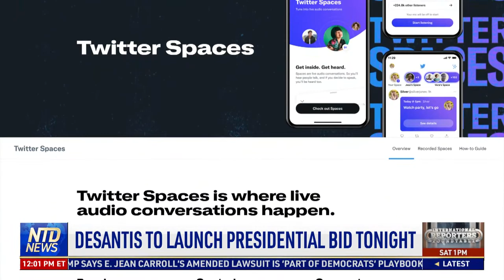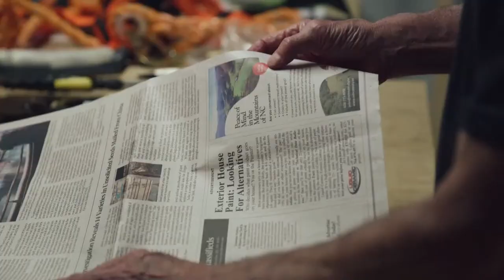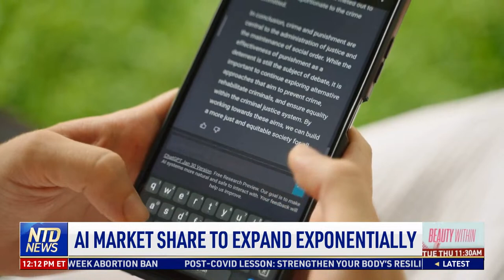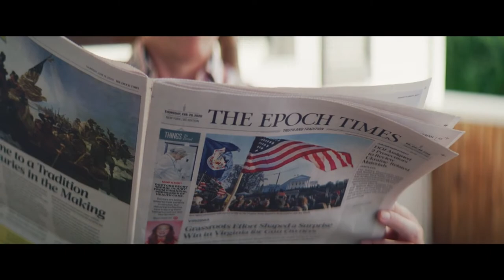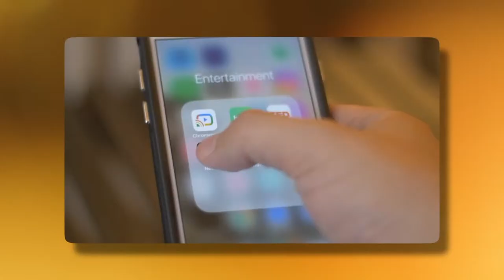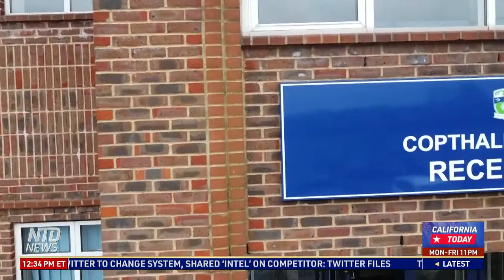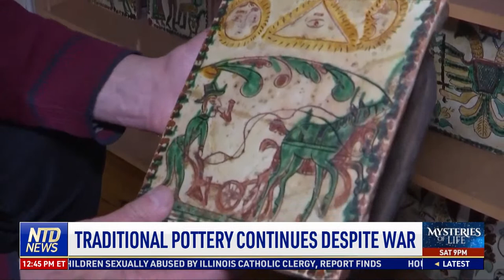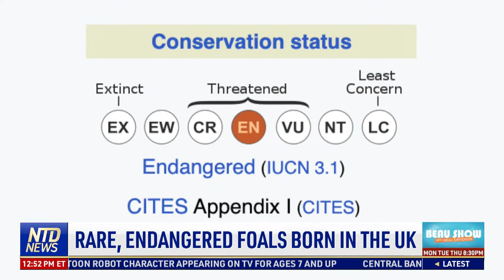Analysts Gauge DeSantis’ Appeal in 2024 Race; Arizona: Kari Lake Plans to ‘Paint the State Red’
00:00 NTD News Today—5/24/2023
01:14 DeSantis to Launch Presidential Bid Tonight
02:30 Analysts Gauge DeSantis’ Appeal in 2024 Race
05:12 Kari Lake Plans to Paint Arizona Red
06:11 Republican to Run for Romney Senate Seat
10:50 Biometrics Used by Phones May Be Hacked: FTC
12:26 AI Market Share to Expand Exponentially
14:54 Vietnam POWs Gather 50 Yrs After Return Home
18:51 China’s New U.S. Envoy Arrives in NY
19:57 China Bans ‘Propaganda’ at Foreign Embassies
22:18 Proposed ‘China Audit’ on Merck
26:35 U.S. New Security Pact with Papua New Guinea
30:00 Russia, China Seal Economic Pacts
34:38 UK Schools Install Detectors to Deter Vaping
36:08 Inside the ‘Metaverse School,’ Teaching in VR
38:29 UK to Review Heat Pump Noise Pollution
40:31 Reservoir Serving 72K Residents Dries Up
43:21 Traditional Pottery Continues Despite War
46:06 Denmark Sand Sculpture Festival Draws Artists
52:01 Rare, Endangered Foals Born in the UK
54:06 Five Endangered Wildcat Kittens Doing Well
54:35 Baah! Sheep Get ‘Green’ Summer Jobs